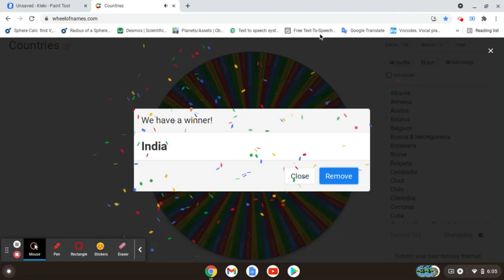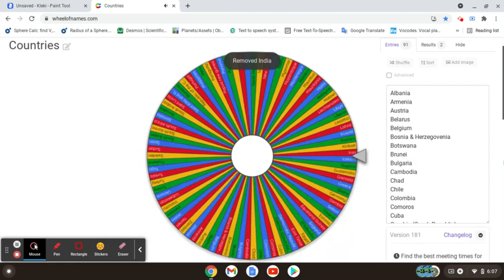World Battle Royale Part 37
This is the second video uploaded on December 1st.